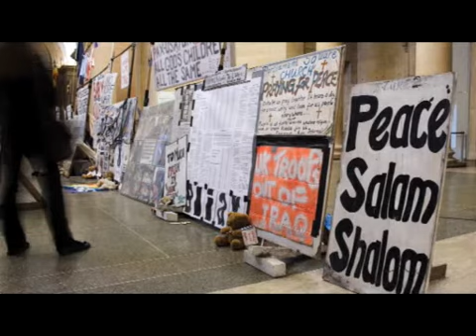The Turner Prize 2007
Jonathan Jones explores the art on offer at the 2007 Turner Prize